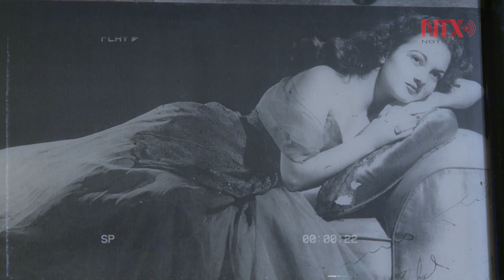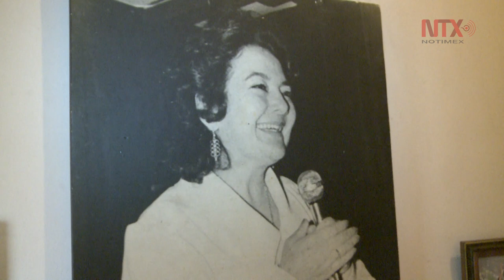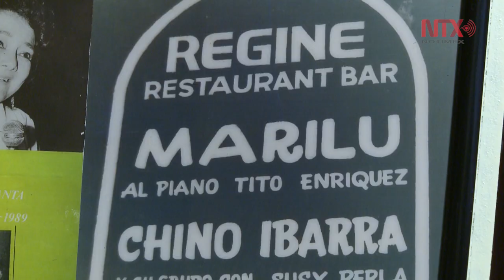Marilú, la muñequita que sigue cantando a sus 92 años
Marilú, la muñequita que canta, dice que no le falta nada, todo lo hizo y todo lo tuvo.